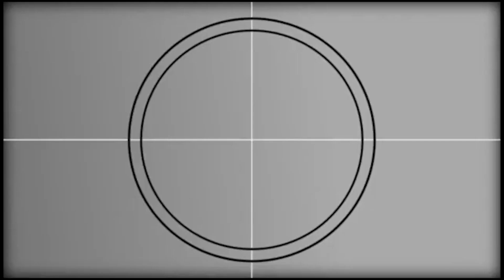Husky Hustle: Episode 4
Daisy Gonzalez and Jordan Rosenthal run down UConn sport topics in just a few minutes